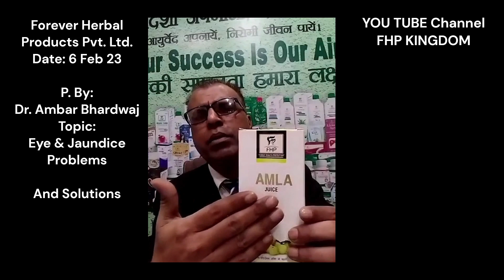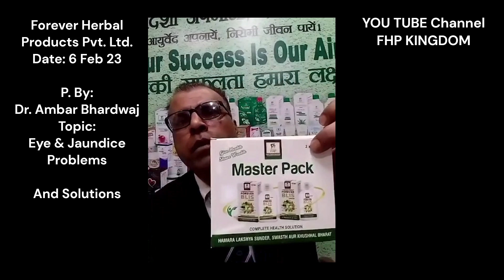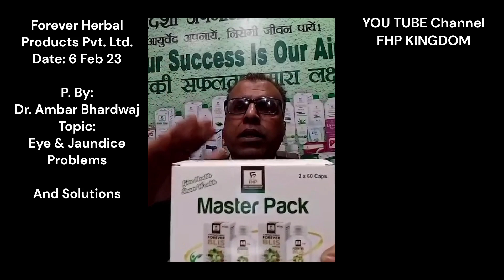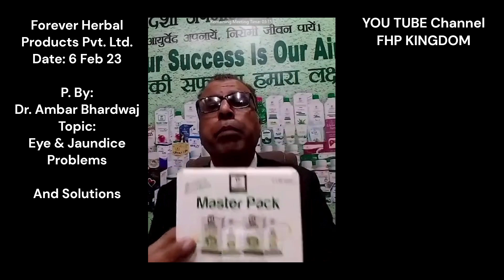YellowEYES & JAUNDICE FHP Solutions By Dr. Ambar Bhardwaj आंख और पिलिया की बीमारी का शटिक इलाज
Dr.Ambar Bhardwaj
पीलिया रोग के कारण हैः-
रोगी को बुखार रहना।
भूख न लगना।
चिकनाई वाले भोजन से अरूचि।
जी मिचलाना और कभी कभी उल्टियॉं होना।
सिर में दर्द होना।
सिर के दाहिने भाग में दर्द रहना।
आंख व नाखून का रंग पीला होना।
पेशाब पीला आना।